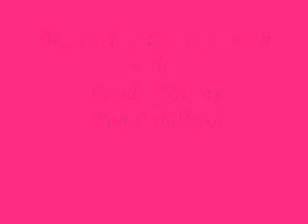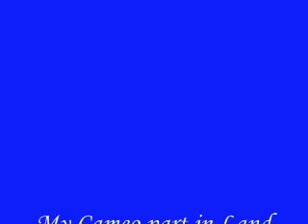My Cameo part in the BBC Drama series Land Girls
My small acting part in Land Girls for BBC Television series...Landlord behind the Bar.